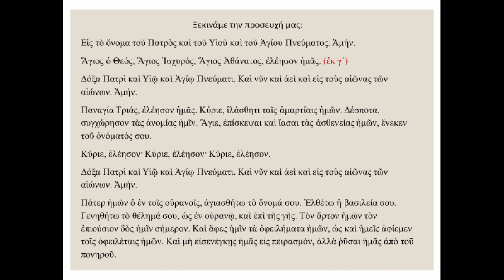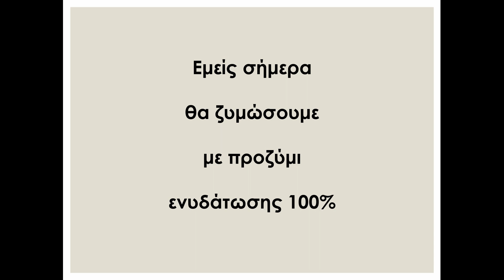1ο ΣΤΑΔΙΟ: ΑΚΡΙΒΕΙΣ ΑΝΑΛΟΓΙΕΣ ΥΛΙΚΩΝ για το 7ο μάθημα στην Κοινότητα: «ΠΡΟΣΦΟΡΟ» στο viber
1ο  ΣΤΑΔΙΟ: ΑΚΡΙΒΕΙΣ ΑΝΑΛΟΓΙΕΣ ΥΛΙΚΩΝ για το 7ο μάθημα στην Κοινότητα: «ΠΡΟΣΦΟΡΟ» στο viber.
Οι εμπειρίες μας, που προήλθαν από τις επαναλαμβανόμενες δοκιμές μας, μας οδήγησαν στο παρακάτω σκεπτικό.
Ένα μέρος αλευριού (π.χ 1000 γρ.)
Μισό μέρος (του αλευριού), νερό (δηλ. 500 ml.)
Το προζύμι θα κυμαίνεται από το 1/20 έως το 1/10 του αλευριού, δηλ. από 50 γρ. έως 100 γρ.
1 κ.γ. αλάτι για 1 κιλό αλεύρι